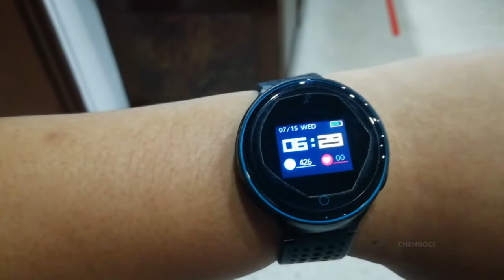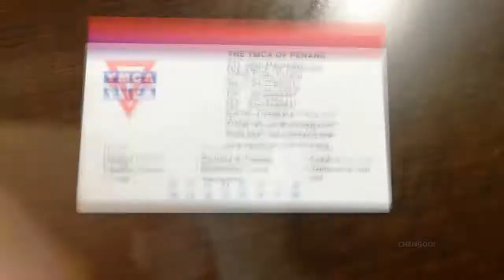【VLOG 167】: 被感染后的槟城 第三 集 / 日出篇 （酒店有门禁？）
Video By : Huawei Nova 2 + & Gopro Hero 4 & Canon 60D